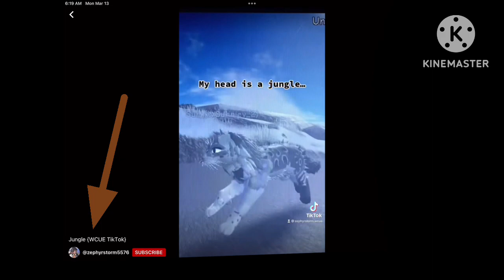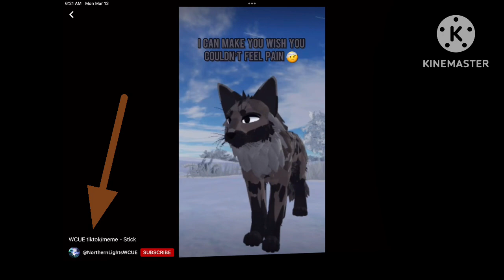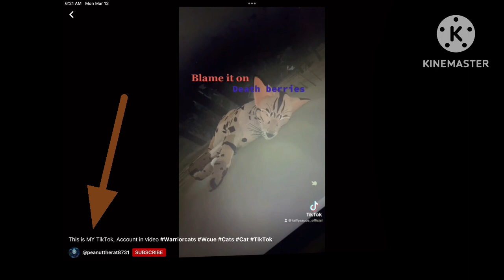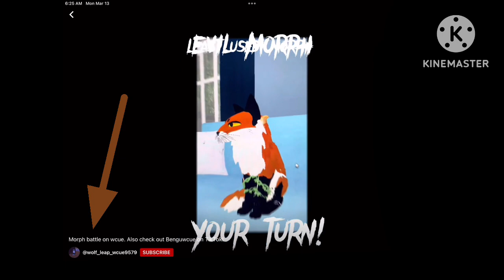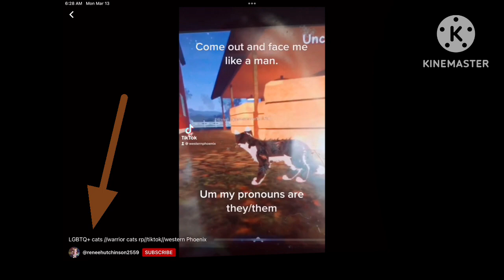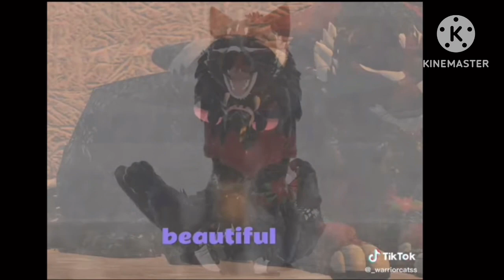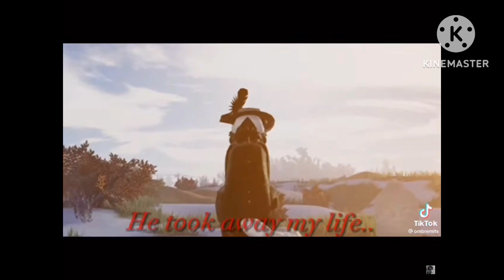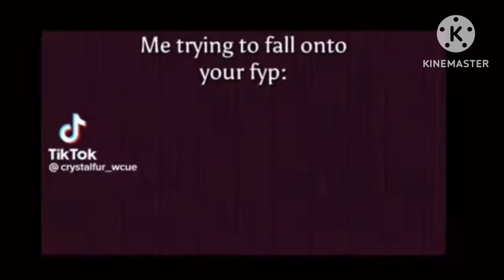Wcue tt compilation (none are mine)￼￼ (flash warning)￼